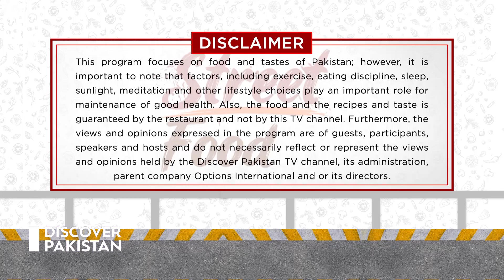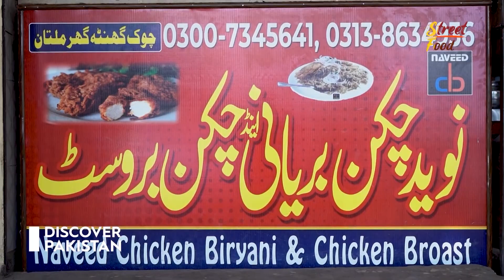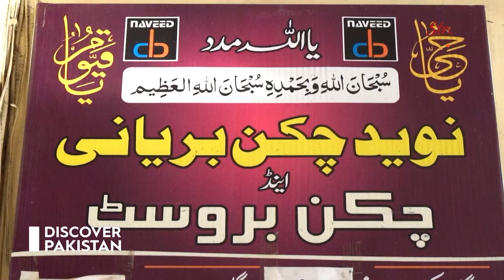Ultimate Biryani of Multan | Naveed Chicken Biryani and Chicken Broast | Street Food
In this episode of the program "Street Food", our host Danyal Sohail visits the famous biryani point of Multan "Naveed Chicken Biryani and Chicken Broast" near the famous ghanta ghar chowk, Multan